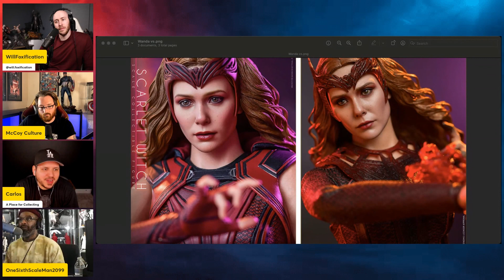The Best Hot Toys Scarlett Witch | Multiverse of Madness vs. Wandavision Hot Toys